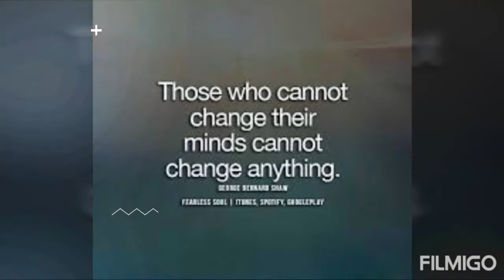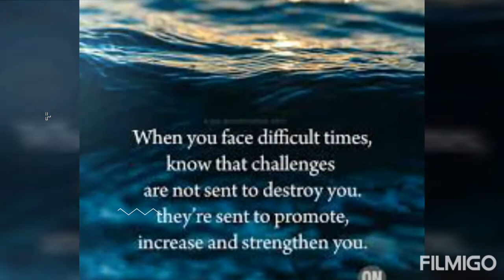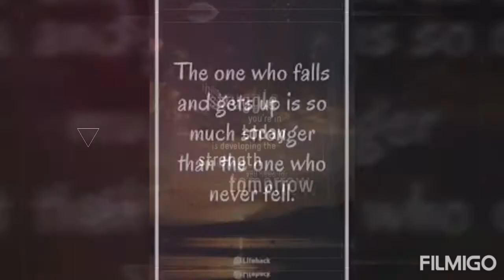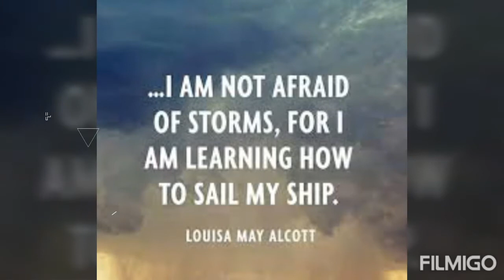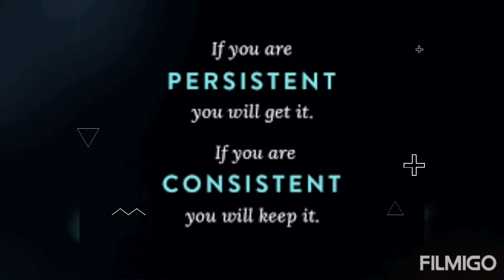The Mind's Crucible- Alchemizing Progessive Thought Patterns Constructively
Namaste.
Challenges are part of our everyday life and our thought patterns play an important role in how we face such challenges , and it's effective result affects our minds and personality positively or negatively depending on its outcome. Alchemizing our thought patterns in accepting obstacles and challenges as a trainer rather than a factor of avoidance could naturally sharpen the intellectual intensity and creative flare of problem resolution for self growth.
Please watch , enjoy and share your views.😊